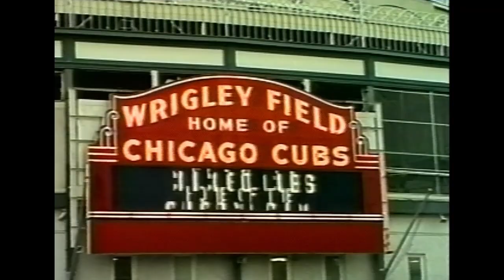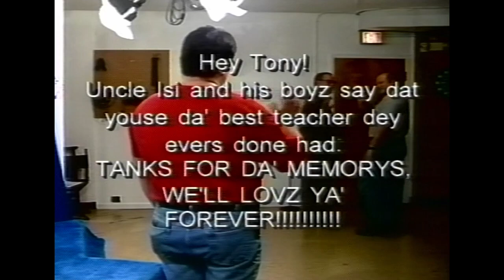Uncle Isi's Jazz Jamboree - Ep 12 - Ryan Cohan Quartet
Date Recorded: Nov 3, 1999

Artists Featured: Ryan Cohan, Geof Bradfield, Tom Hipskind, Lorin Cohen